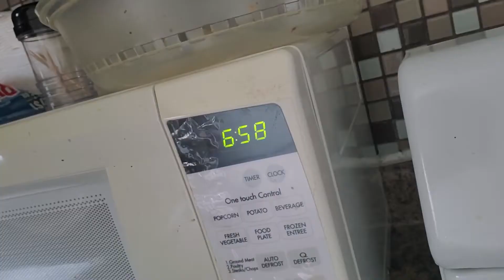When That Direct Deposit Hit | Comedy Rap Skit ft. DmoneyClay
Hopefully your check in your account already cause of direct deposit!
It's always a celebration when that direct deposit hit. Check out how dmoney clay celebrates it.

I bleed hip hop and rap. With a little poetry and comedy on the side. You won’t be disappointed!